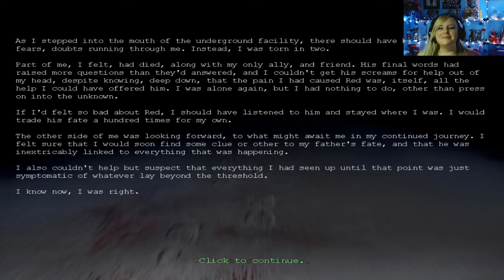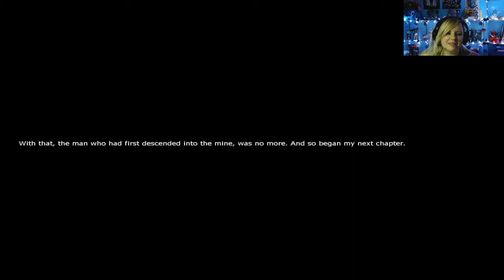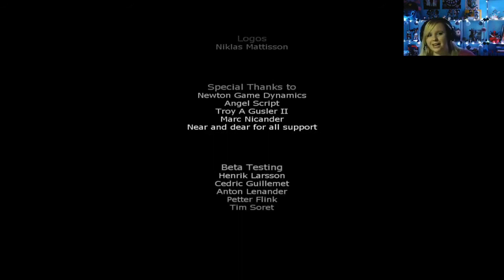Penumbra Overture FINALE :D [Part 7]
herzlich willkommen zu spooky,scary,time mit dem Penumbra Dreier :D